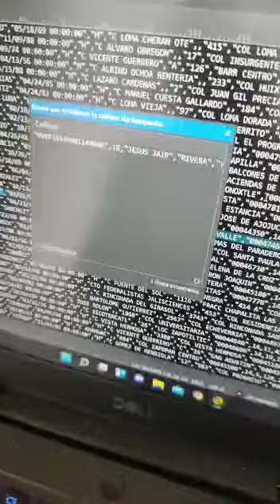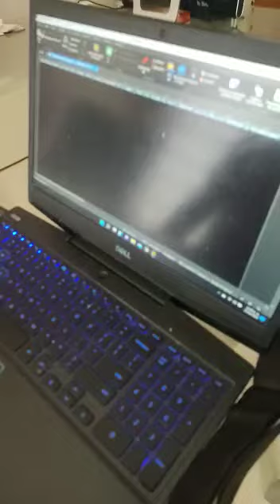extorsión en anuncios mileroticos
Esta es un supuesto modelo de extorsión de un grupo delincuente de monterrey que obtienen base de datos y te engañan diciendo que sacaron tu numero de la pagina de anuncios mileroticos.com el numero es 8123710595 se hace pasar por Hector F.
No se dejen engañas son un par de mecos tratando de intimidar.